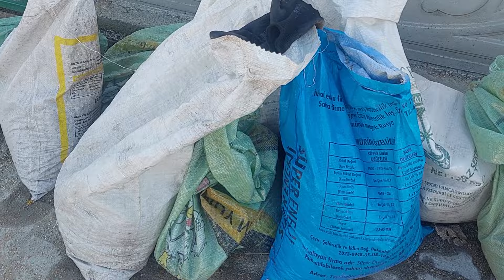Köy Evimin Bahçe Düzenlemesi Başladı ,Sebze Bahçesi Alanı